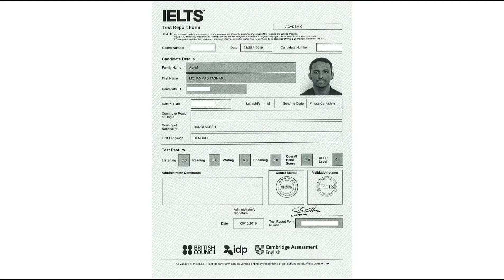IELTS Band 7 Success story By Tasnimul Alam | HBD Language Academy | HBD Services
👉 Our BD Office Address:
27, Standard Centre, 7th Floor, 1 New Eskaton Road, Dhaka 1000

👉 Our AU Office Address:
Museum Towers, 267-277 Castlereagh St, Sydney NSW 2000